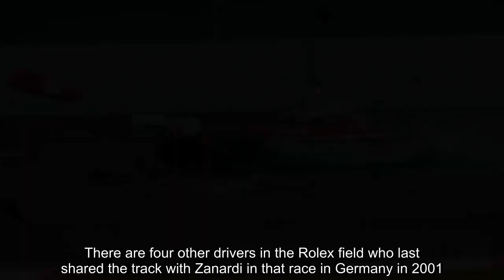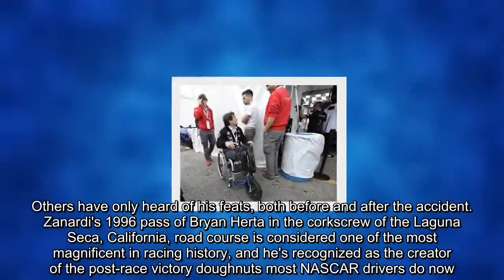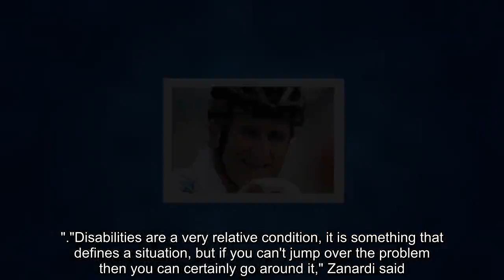Zanardi defies disability to inspire racing’s biggest stars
Every now and then Alex Zanardi has a chance encounter with someone who reminds him there's never any reason to feel sorry for himself, not that he ever had during his two vastly different lifetimes: the one with legs, and the other as a double-amputee.

There was once a brief meeting in a hospital with a fan who talked Formula One and Ferrari with him over a cup of coffee. When he saw the man later that day, sobbing and holding a small child, Zanardi offered him comfort.

The man was crying tears of joy. His daughter, born without legs, had been fitted for her first pair of prosthetics that day. When the technician asked for her shoes to set the balance, the father had none. He'd rushed off to purchase his daughter's first pair of shoes and was overcome with emotion by the simple errand.

"The next time I found myself alone in front of a mirror I said, 'You never dare complain about what happened to you,'" Zanardi said.

Only Zanardi has never complained, not even in the immediate moments after he awoke in a hospital room in Germany without his legs.

Both had been severed in a horrific crash during a 2001 race at EuroSpeedway Lausitz, four days after the Sept. 11 attacks, a weekend in which CART was the only U.S.-based sports league to compete as scheduled. Zanardi was a two-time CART champion recently returned from a second stint in F1 and had plowed through the field to lead laps for the first time since he'd left the series after his 1998 title.
The crash occurred when Zanardi spun his car after a pit stop and he was hit by another driver. Both legs were severed at impact, blown to pieces and part of a debris field that went as far as the eye could see.

"It looked like a bomb blast, I wasn't even sure where the crash scene was and when I got to him, I remember the first thing I said is, 'Where are his legs?'" recalled Dr. Terry Trammell, an orthopedic surgeon and member of the series' renowned safety team. "It was essentially a war injury, one that is not survivable."

Blood poured out of Zanardi's body onto the track and Trammell frantically tried to fashion tourniquets. He used Zanardi's firesuit on one leg and a safety crew member handed Trammell his belt for the other. The Italian driver, 34 at the time, went into cardiac arrest on the helicopter ride to Berlin. There he was rushed into surgery and spent days in a medically induced coma before learning the extent of his injuries.

"Everybody probably thought when I woke up I was going to ask myself, 'How the hell am I going to live with no legs?'" Zanardi said. "And I simply asked myself, 'How the hell am I going to do all the things I have to do with no legs?'"

Now 52, Zanardi has seized every moment in the 17 years since and will cross off yet another remarkable achievement this weekend at Daytona International Raceway when he competes in the prestigious Rolex 24 at Daytona endurance race. He will race for the first time without prosthetics, using a steering wheel designed for him by